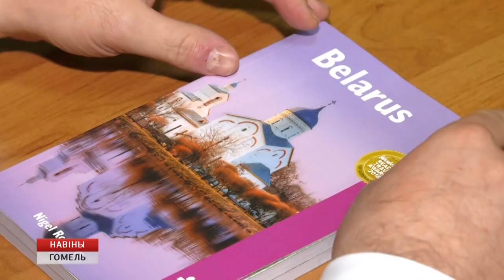Презентация путеводителя Найджела Робертса